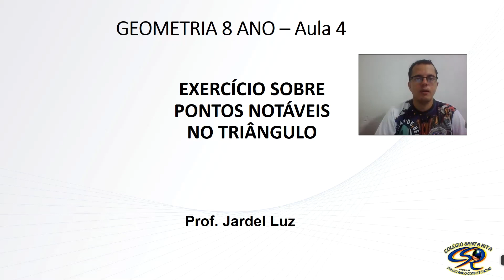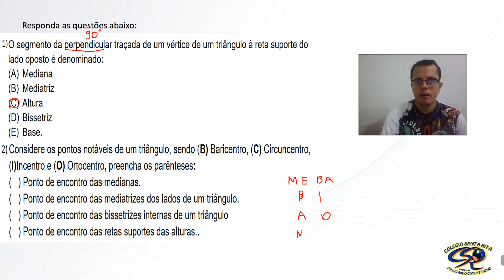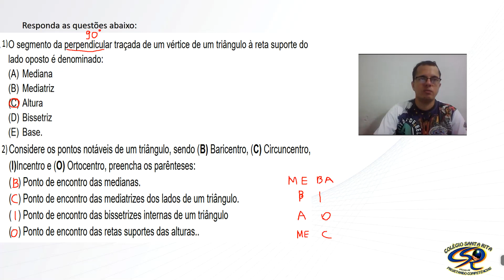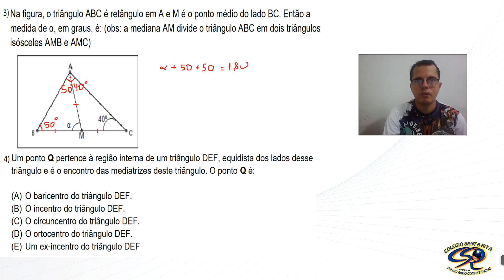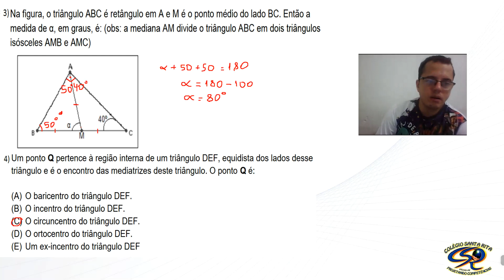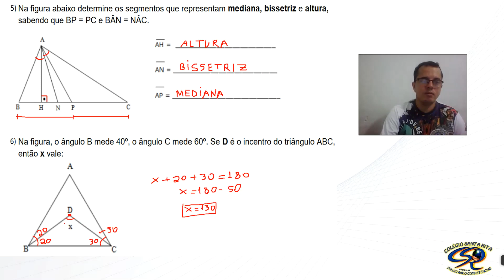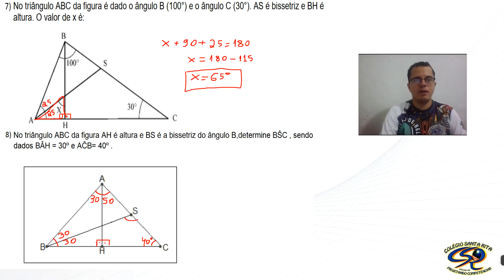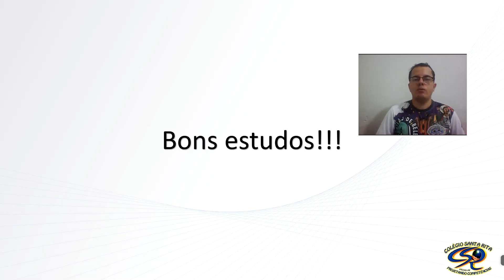8º ANO - 02-05 - GEOMETRIA - AULA 04